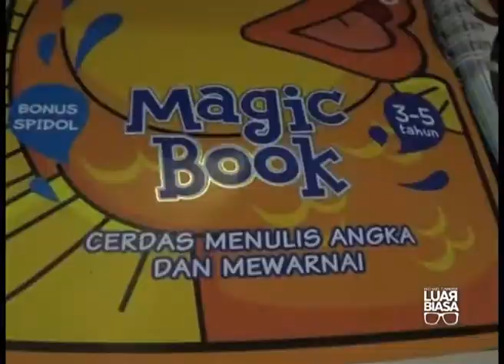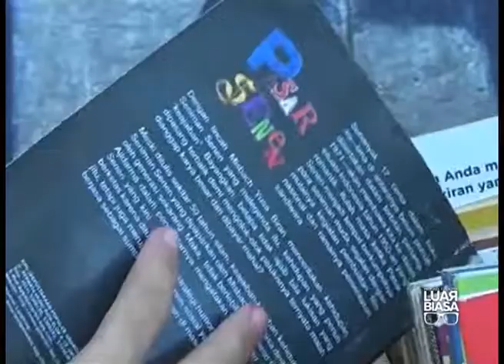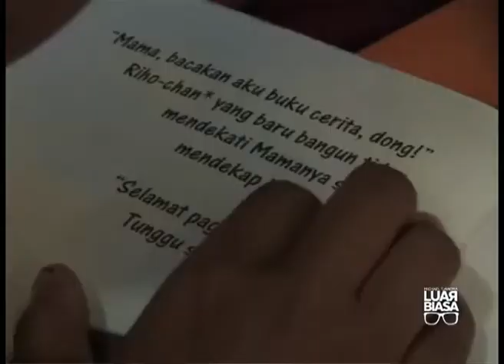Michael Tjandra Luar Biasa Eps. Membaca Bisa Dimana Saja [Segmen 1]